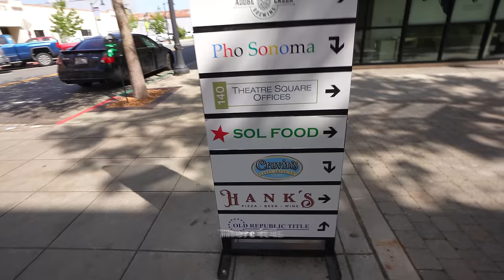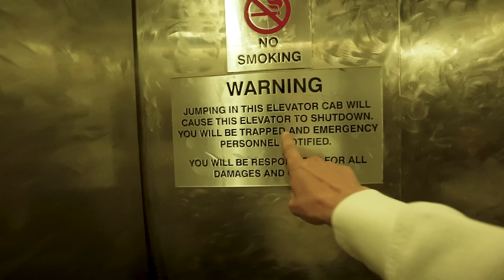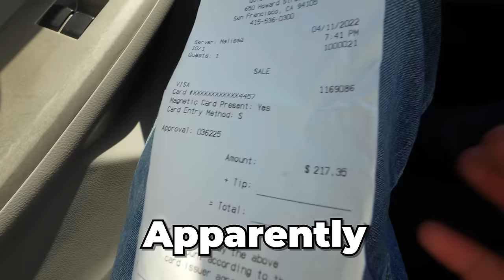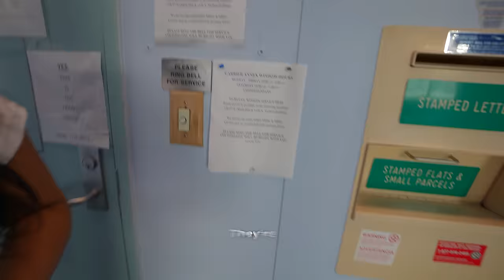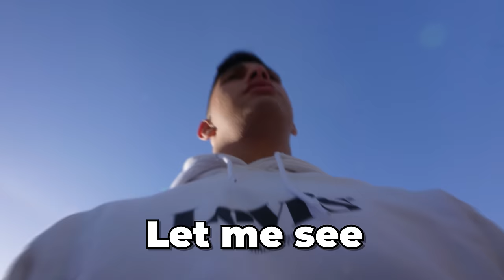STRIP CLUB RECEIPT PRANK ON GIRLFRIEND! (GONE EXTREMLY BAD)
She found a STRIP CLUB recept in my wallet... *OH NO*
The juicy stuff👇🏻😜